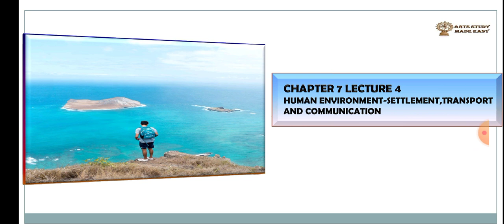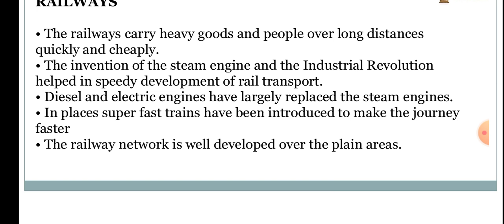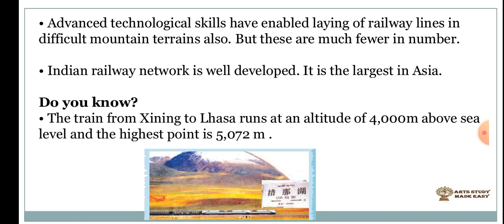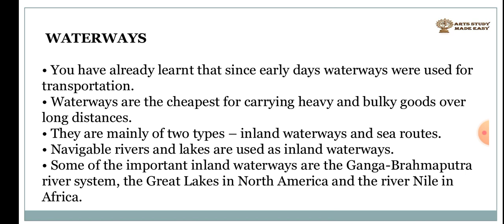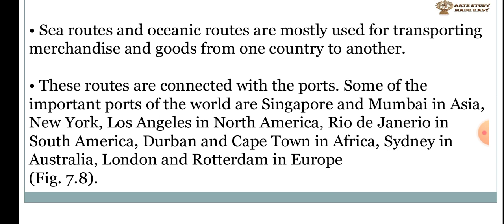Human Environment- Settlement, Transport and Communication|L-4| Geography Class 7 Chapter 7